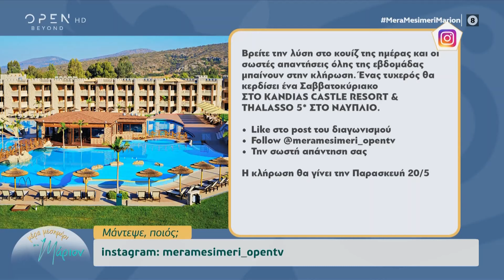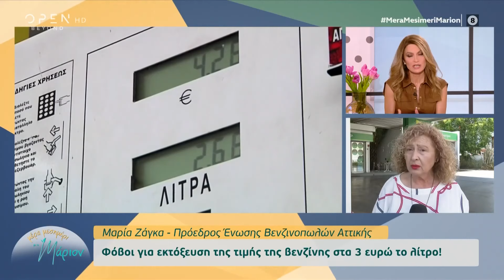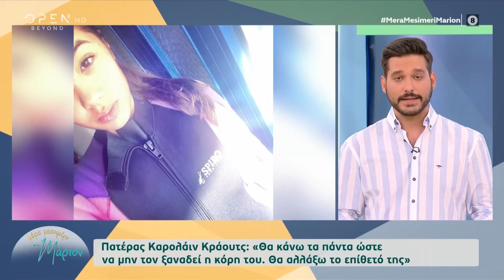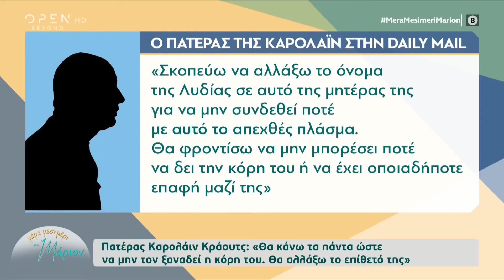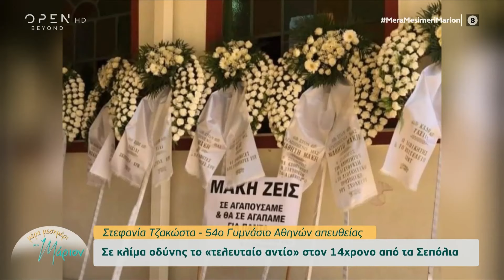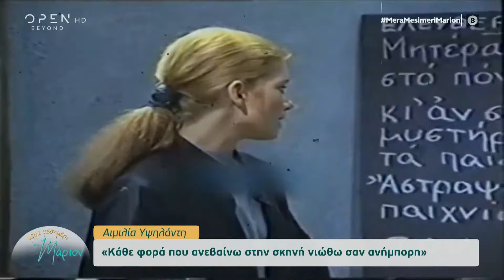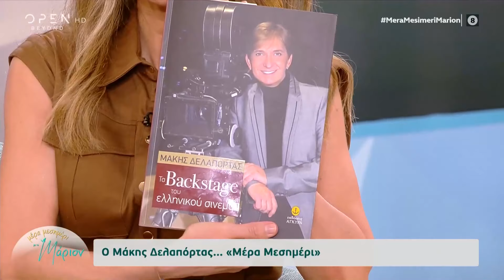Μέρα μεσημέρι με τη Μάριον 18/05/2022 | OPEN TV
Γίνετε μέλος στο κανάλι του OPEN για να αποκτήσετε πρόσβαση σε προνόμια:
Η κίνηση στους δρόμους της Αθήνας, η τιμή της βενζίνης, η κηδεία του 14χρονου από τα Σεπόλια αλλά και οι συμμαθητές του, ήταν στην κορυφή της θεματολογίας. Στην εκπομπή μίλησαν ο συνδικαλιστής της ΕΛ.ΑΣ. Σταύρος Μπαλάσκας, ο δικηγόρος Κώστας Ντάλτας και ο πατέρας της Ελένης Τοπαλούδη. Καλεσμένος βρέθηκε ο Μάκης Δελαπόρτας.